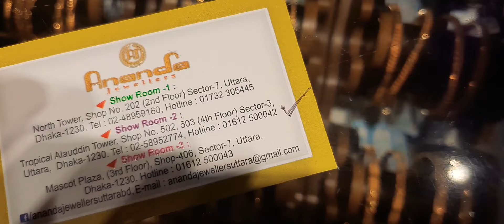সোনার ইস্কু বালা রুলি দাম ও কালেকশন /gold bangle price bd/২১ সেপ্টেম্বর শুট করা